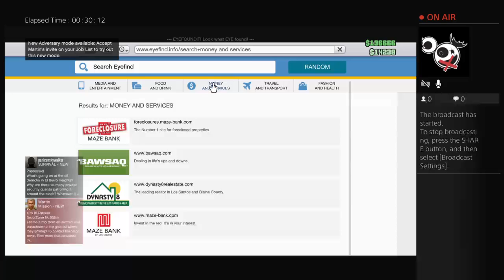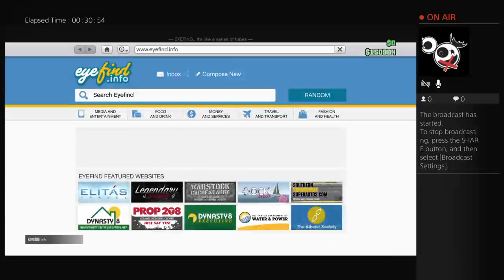Playing gta w klt(Svls gaming) and brandy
Does gaming on PS4 and might do blogs
My Snapchat @ciscob55 and my twitter